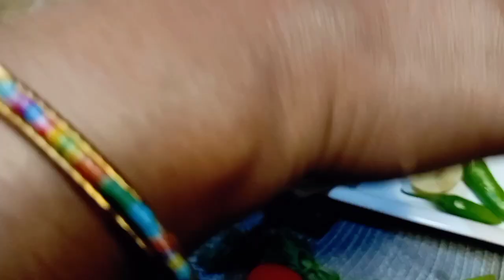My secret Fish fry recipe with fish fry masala | how to make fish fried at home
Assalamualaikum 💕
my video fish curry recipe